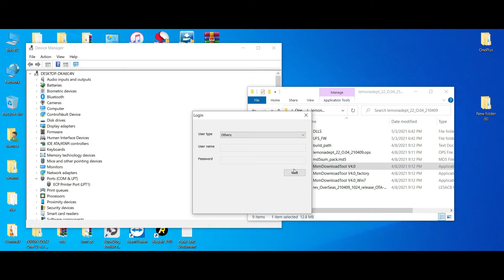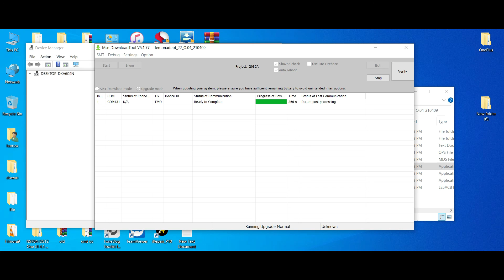OnePlus 9 Pro T-Mobile OxygenOS_11.2.3.3 - Unbrick Fix Dead - Demo Fix - Downgrade Os 12 to Os 11 ✅🔥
1. = LIKE VIDEO ✔️
3. = SHARE VIDEOS ✔️